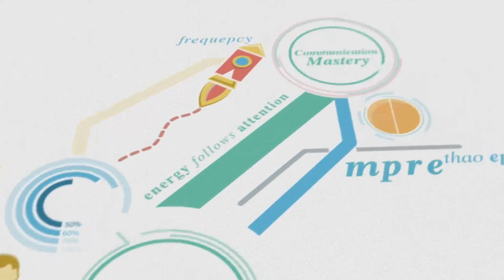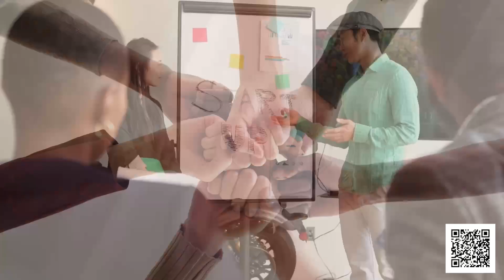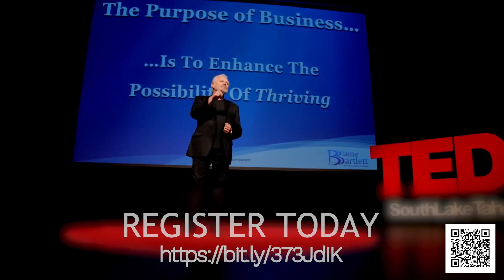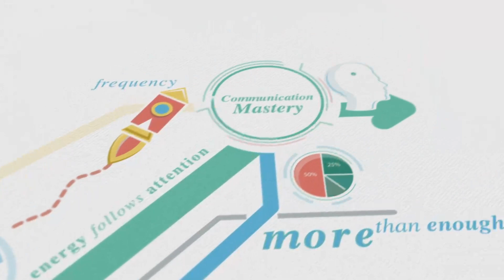Nitin Rai, Founder and Managing Partner of Elevate Capital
Forging Great Companies With Venture Capital! Join me and my guest Nitin Rai, Founder and Managing Partner of Elevate Capital (elevate.vc). Launched in 2016, it is one of the first institutional inclusive venture funds in the US that invests in diverse and underserved entrepreneurs nationwide. More than 62% of Elevate Capital’s investments are in women, 52% in African Americans (the majority are women), 67% in founders of color, 10% LGBTQ+, 10% veterans, and 5% Latinx founder/CEO-led startups. Since 2016, Elevate Capital has invested over $45 Million in 58 startups, of which 95% are led by diverse founders.